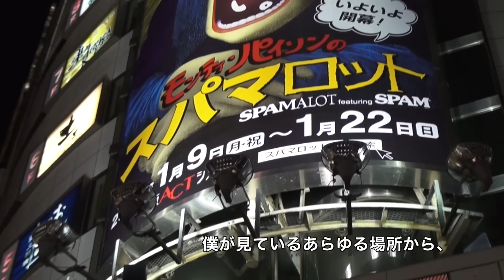バラードの東京サブウェイ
無名シンガーソングライターは「バラードの東京サブウェイ」の作品を収録。
東京、2012年1月

 I went down to Shibuya

On the Tokyo subway

All those girls in Shinjuku,

Just took my breath away,

All the colours melting in the rain,

From a thousand neon signs,

And every place I look -- I see,

Those windows in the sky;

地下鉄で渋谷まで下って行くと
新宿の女の子達みんなが僕をハっとさせる
全ての色は雨で溶け、無数のネオンそして
僕が見ているあらゆる場所から、あの空の窓が見える

CHORUS:

Now I've just sent you a postcard from the edge of time

And I'm swirling whirling round and round in a dizzy state of mind

Faces speeding past, they move so fast it's blurring up my sight,

It's a hurdy gurdy giddy world in Tokyo tonight.

今僕は君に時のはずれからハガキを送ったよ
そして僕は目まいのする状態でグルグルグルグル回って
みんなの顔は僕の視界をぼやかせるほど速く過ぎていき
それは今夜の東京での手まわし車のような目まぐるしい世界

Maybe I got here out of time,

A thousand years too late,

There is something going on round here,

Behind the Dragon's Gate

A secret world of wonder

That I don't understand,

Maybe it's in Shibuya

This secret Wonderland

たぶん僕はここで時空を超えてしまった、数千年も遅れて
何かここの周辺に来ている、ドラゴンゲート（龍門）の後ろで
不思議な秘密の世界　僕の理解できない
おそらくそれは全て渋谷にある　この秘密のおとぎの国

So I went down to Shibuya,

I took the JR train,

I was looking for adventure,

Inside the driving rain

そうして僕は渋谷に下って行き
JR電車に乗り
そんな冒険を期待していた
土砂降りの雨の中で